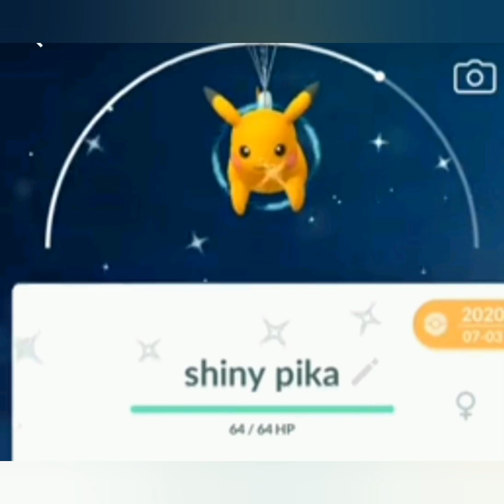thanks for 100 subs